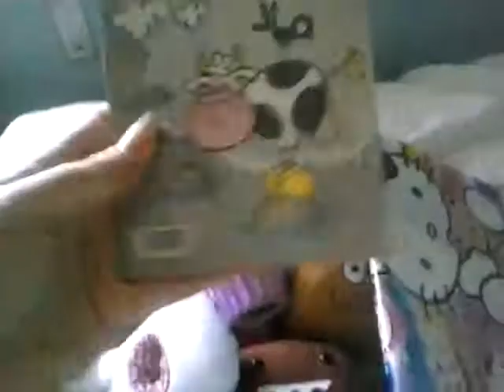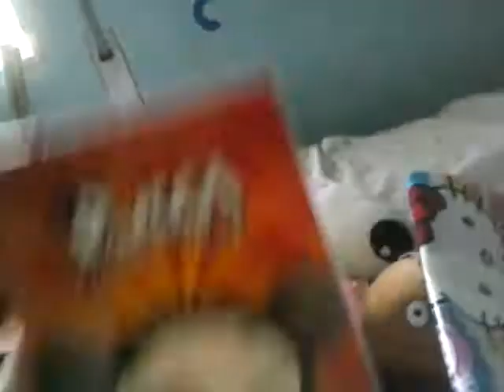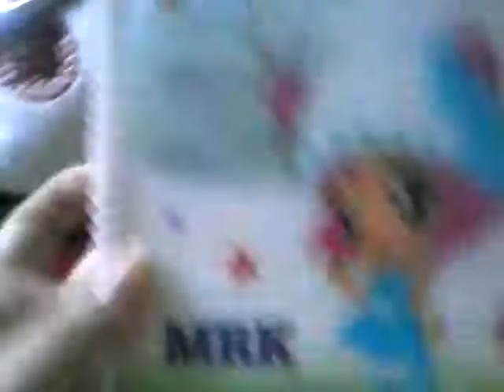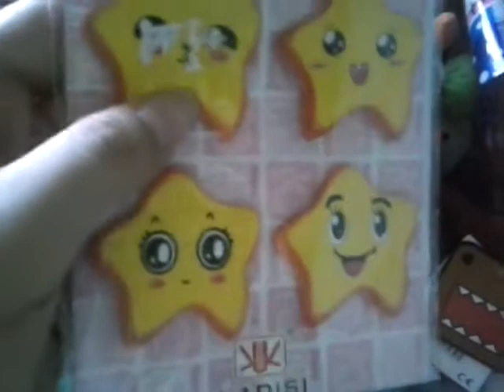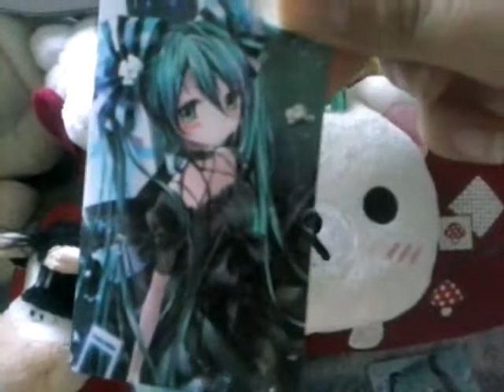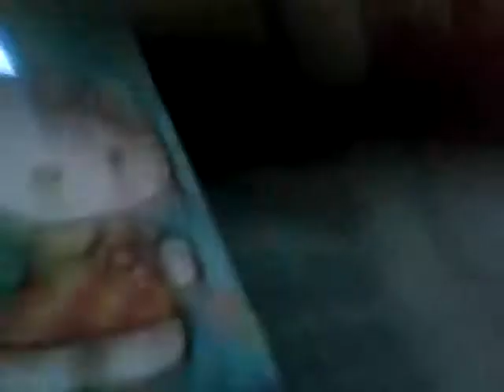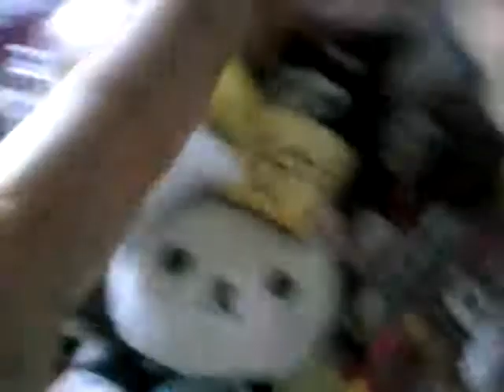2 en 1: coleccion kawaii y figuras kawaii ^^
espero ke os gusten estos dos videos en 1 ^^